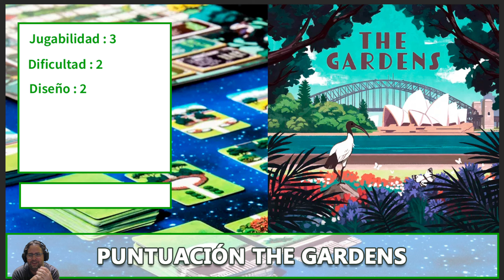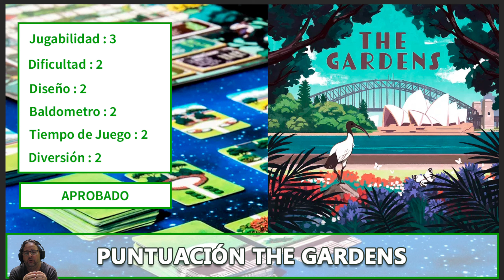Que me parece The Gardens en solitario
Comento y puntuo que me parece The Gardens en solitario